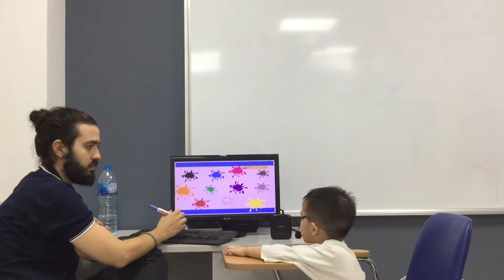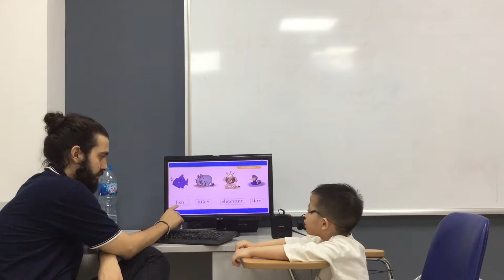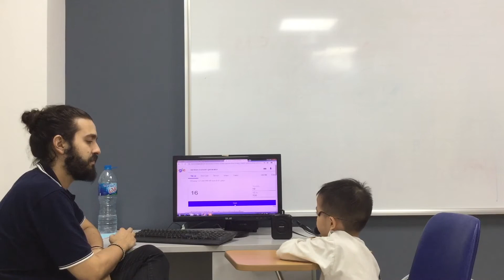CEC | Test in Nov 2018 | Video Test 2 - Nguyễn Quý Kiên